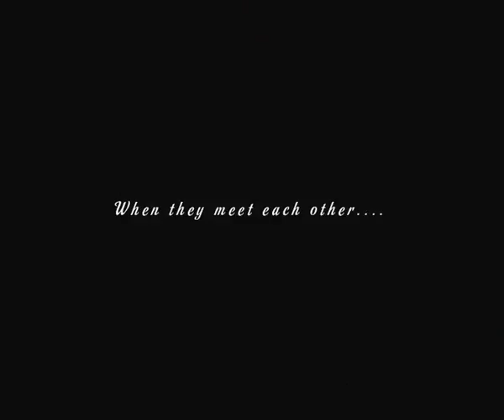Romantic Music # 3 | Most Romantic dance ever with awesome music | Malaylam Wedding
I will try My Best To Make Good Videos For You.

Sweet Music is Entertainment Channel. You Can See :
Relaxing Music, Romantic Music, Sweet Music
Beautiful flowers with relaxing music,
Beautiful flowers with Romantic music,
Beautiful flowers with Sweet music,
Most Amazing Beautiful Places,
Amazing flowers with relaxing music
Amazing landscapes with Sweet Music
Amazing Landscapes with relaxing music
Amazing landscape photography….

 Thank You Very Much For your Like…..!